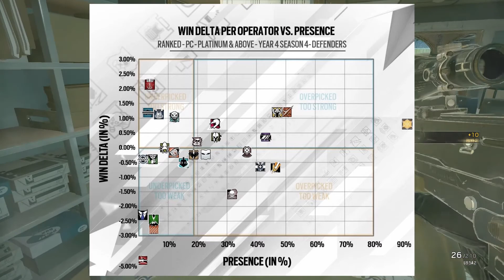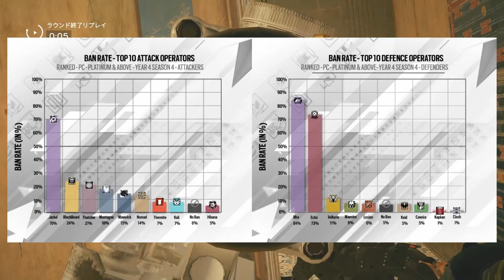【R6S】Y4S4.3パッチについて。あのオペとマップがリワーク！？意味深なインスタ投稿・・・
実はキャッスルについてはおととし辺りから、開発者より「劇的な変更を検討している」とコメントがあります。
また、相対的にBBも強くなっていますね。ひげオジ好きなので嬉しい。